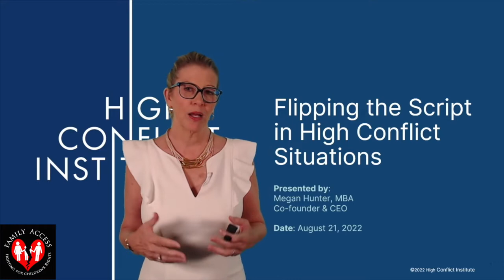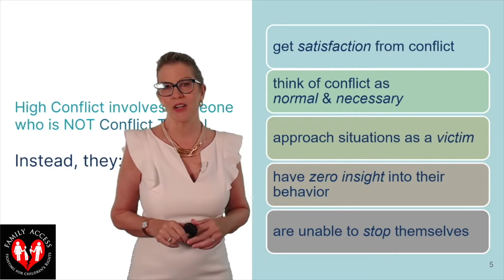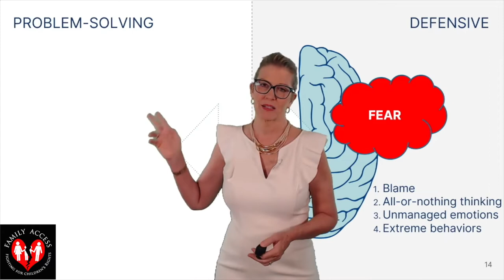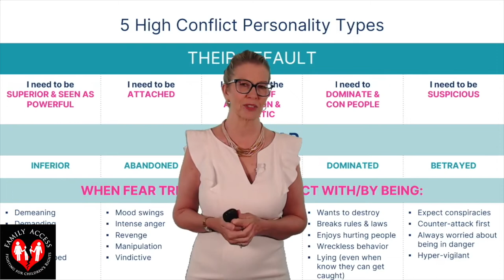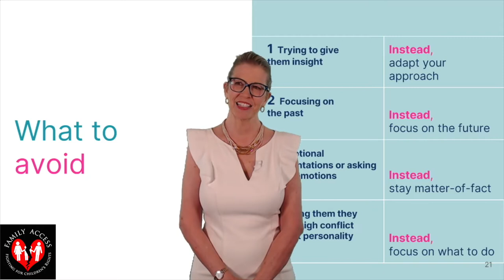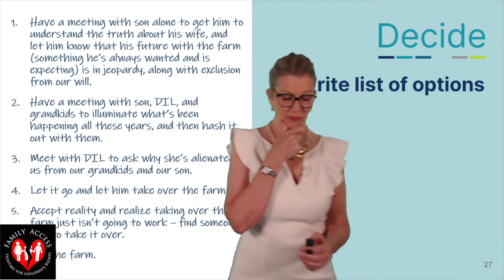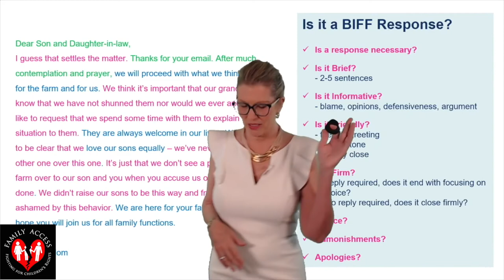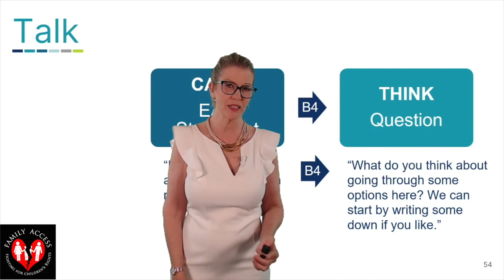"Flipping the Script in High Conflict Situations" Megan Hunter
High Conflict cases often involve a lot of blame, false allegations, and all-or-nothing thinking, which can lead to division and even alienation. In this seminar, we will first talk about the fear and threat aspects of human behavior, especially in those who have high conflict patterns (habits), followed by the key ways to flip the script in order to successfully work in the fear/threat environment and move the person into safety and problem-solving. What seems impossible becomes doable with the right skills. We’ll focus on key skills for managing high conflict situations:

Deciding: A quick model for making the right decision in high conflict situations using the Dilemmas & Decisions Model™
Writing: A quick model for responding to blaming, hostile emails using a BIFF Response®
Talking: A quick model for calming upset, angry, blaming people with an EAR Statement™

Employing these simple skills can help you flip the script in your interactions with people who may have high conflict patterns. At the very least, it will increase your confidence simply by having a skill, and will empower you when you try it with successful outcomes.

Megan Hunter is co-founder and chief executive officer of the High Conflict Institute in San Diego, California. She is a leading expert in high conflict personalities, focusing primarily on family law, mediation, workplace disputes, customer service, government/public service, ombuds, universities, and religious organizations. Her background in business and economics, combined with years of experience in the legal arena, give her unique and valuable insights across diverse conflict settings.
Megan has served as a family law and child support specialist at the Arizona Supreme Court Administrative Office of the Courts, and a child support enforcement manager in Nebraska. She has served as president and other leadership roles in non-profit organizations including the Association of Family & Conciliation Courts Arizona Chapter, the Arizona Family Support Council, Nebraska Child Support Enforcement Association, and others. She was appointed by the Arizona governor to a five-year term on the Arizona Board of Psychologist Examiners.
She has given keynote addresses, workshops, and seminars in seven countries and has authored or co-authored five books on high conflict issues.